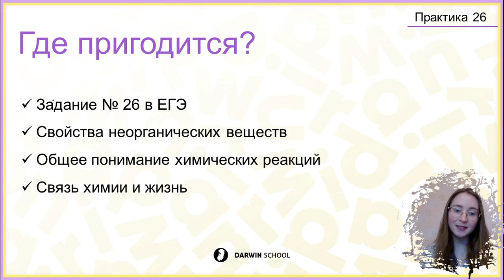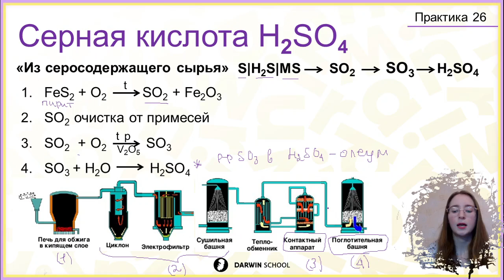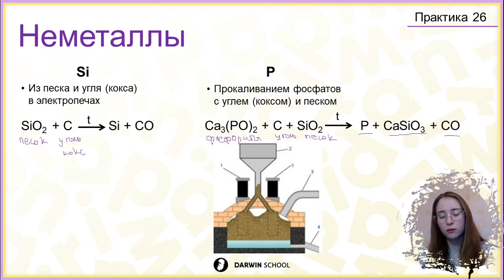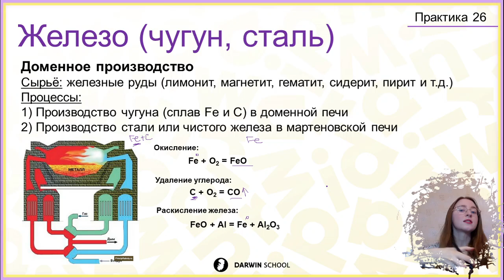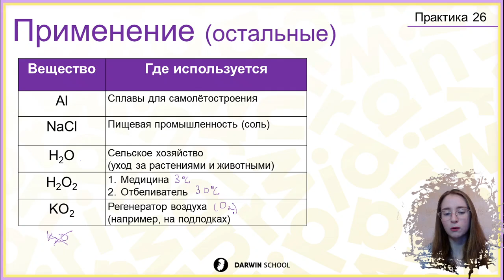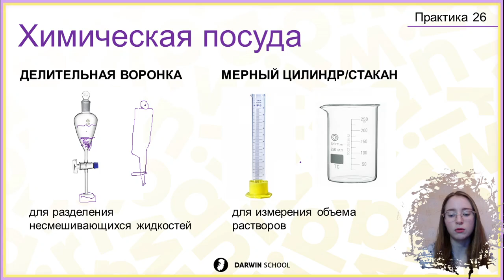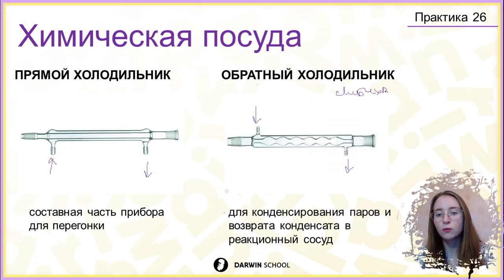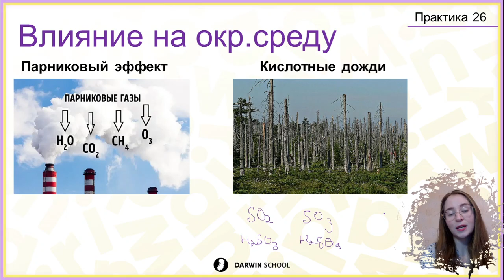Тема №8: Практика 26